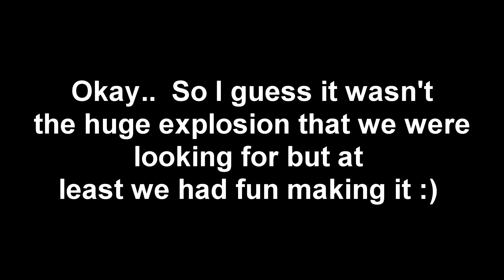Minecraft Epic TNT Tower Explosion! [HD 1080p]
We decided to make a huge TNT tower to blow up for fun and this was the result xD.

Music is: E.S. Posthumous - Unstoppable